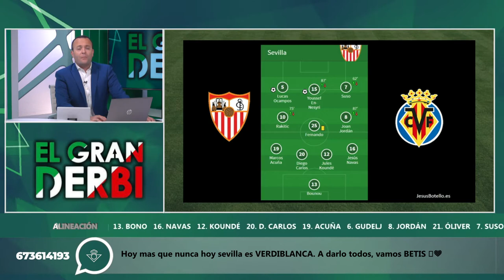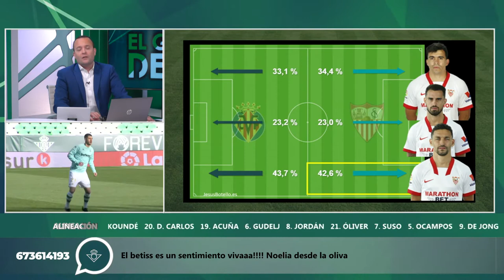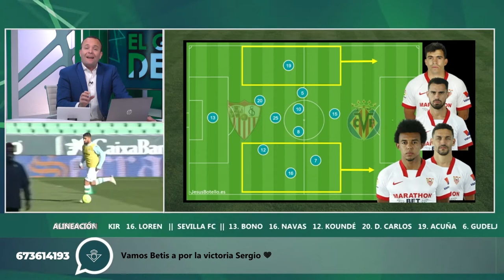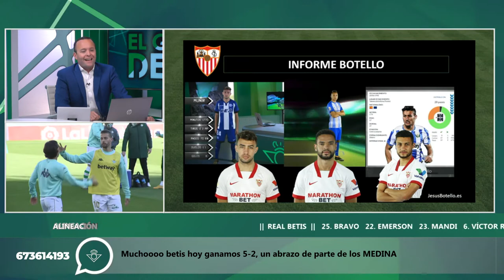Programa El día del Betis ante el Sevilla FC